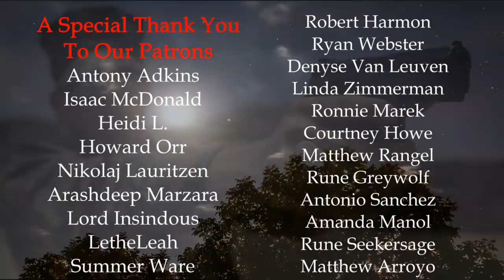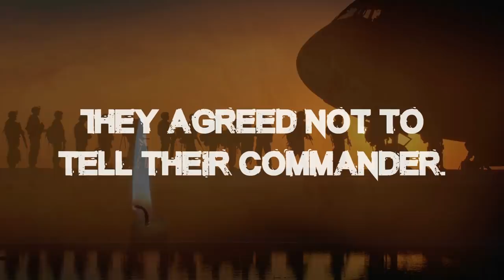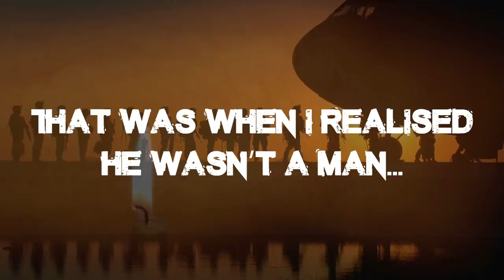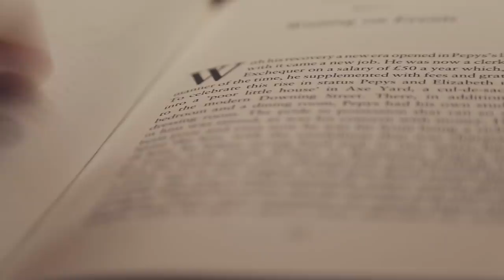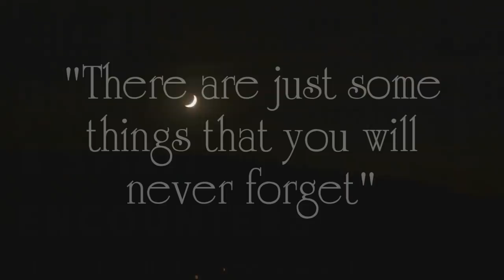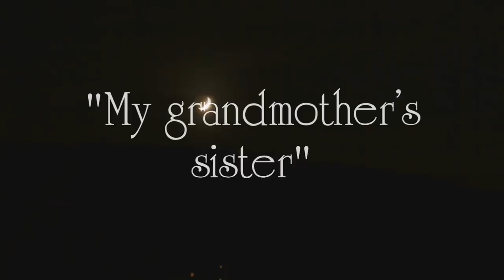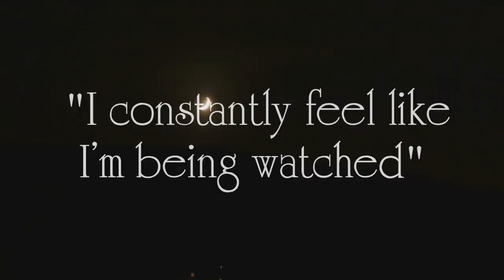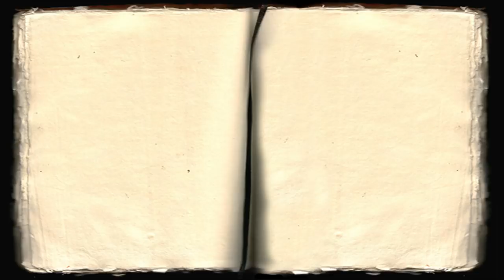Real Paranormal Stories Compilation Winter and Spring 2018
Compilation of Real Paranormal Stories from the Paranormal Scholar Summer and Autumn 2017. Listen to our most recent subscriber submitted paranormal stories in one sitting… perfect for bedtime listening!

MORE ABOUT THESE STORIES...

All of these paranormal stories are claimed to be true and were submitted to us by our subscribers. Naturally, we cannot verify the validity of these stories - one must listen to them in good faith. With their approval, with have done minor editing for narration. We would like to thank them for allowing us to share their experiences in this video.

For more details, consult the individual videos featured in this compilation.

If you would like to submit your own true story for narration, please submit via our website.

The following image has been sourced via the Wikimedia Commons, and has been used according to a Creative Commons Attribution license: “Choir Loft (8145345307)” by Nazareth College from Rochester, NY, USA.

“Within The Woods” ; “Uboat Down” ; “Chance Encounter” ; "Boleskine House"